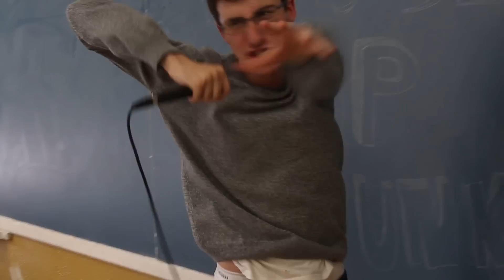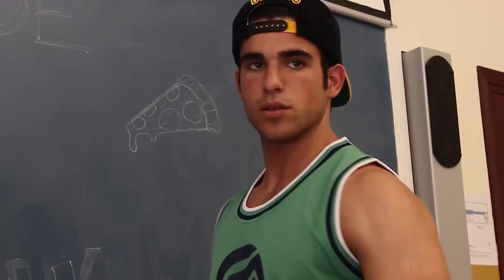H13 - Like The Old Days [Official Video]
Music produced, mixed, recorded & mastered by Iñigo Garcia in Take Away Studios

Gracias a Jon Cabasés, a Pablo Barragán, a Cristóbal Jiménez y a Colegio Jesuitas de Pamplona por toda la ayuda proporcionada.
Lyrics

LIKE THE OLD DAYS

Hanging with my friends
Like everyday is the same
This is life right here

Alone in rainy days
Wondering how it feels
Partying like the old days

Trying to think it was real before we even dreamed of it
Just went all the way and let it be
Rocking off the stage with all your friends, knowing everyone is there
And they will always be

Wooo
Tell me all the tings I didn´t know about the world
Woooo
Tell me everything to know what was wrong

I can´t tell you how my mind will be today
Guess the time to make your dreams come true won´t be enough
Cause only great things were supposed to really last
And I don´t know what in the world is gonna bring us down

I´m sick of wasting all my time
Waiting so long for this to start
Lets prove ourselves with all we´ve got
AND LET THE SUAVE EXPLODE

Woooo
Tell me all the things I didn´t know about the world
Wooo